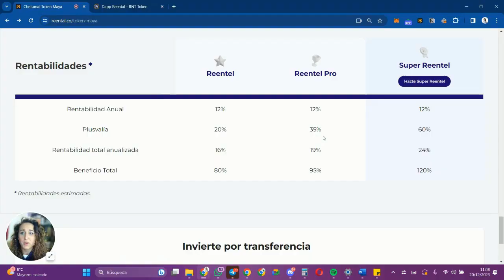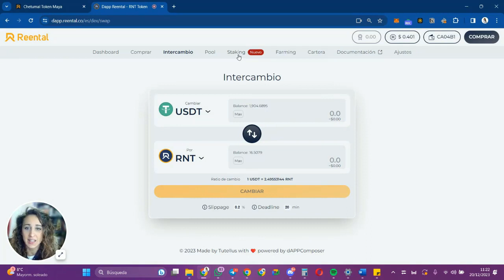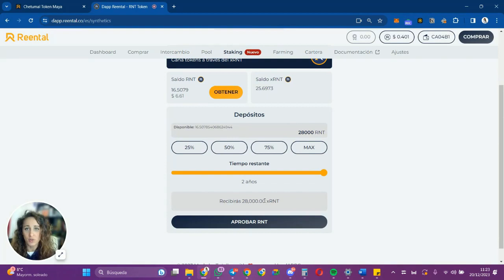Cómo conseguir tu estatus de SuperReentel y ReentelPro desde cero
En este vídeo Carmen resume brevemente los pasos a seguir para conseguir los estatus de SuperReentel y ReentelPro, estatus que te dan grandes beneficios, entre ellos mejores rentabilidades en muchos de los inmuebles que lanzamos.